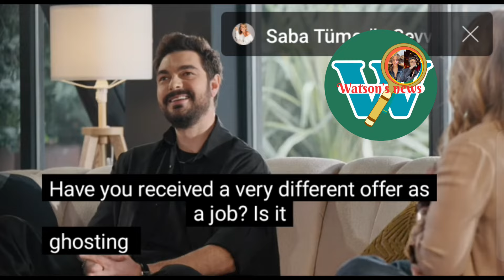Halil Ibrahim Ceyhan new interview teaser with Saba Tümer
Halil İbrahim Ceyhan's New İnterview teaser ,with Saba Tümer the link for the full interview @sabaTumer